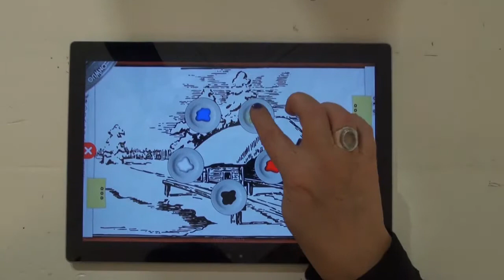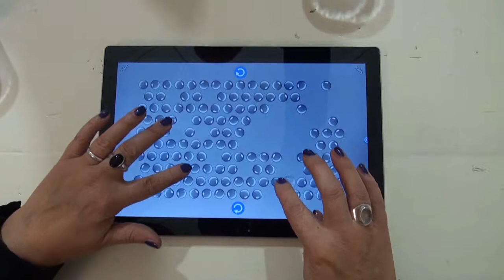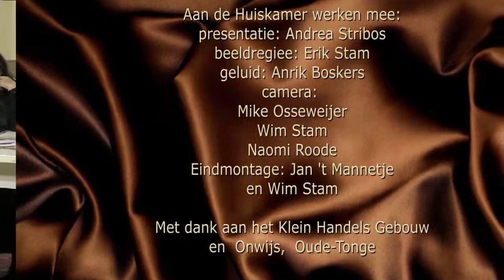S10a24 Edith Zuiderent - touchtable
Andrea in gesprek met Edith Zuiderent over Touchtables (belevenistafels)

Andrea Stribos presenteert elke week vanuit het Klein Handelsgebouw in Sommelsdijk een nieuwe aflevering van "De Huiskamer...". Dit praatprogramma behandelt dit keer .